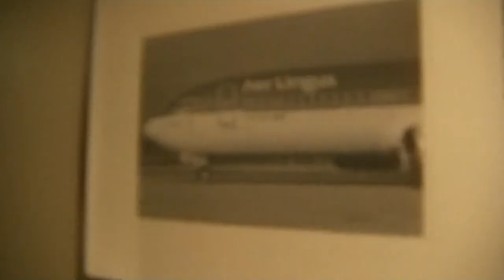plane photos premier inn dublin airport